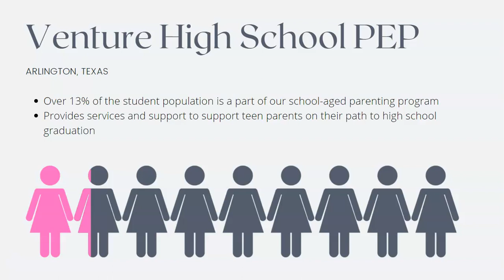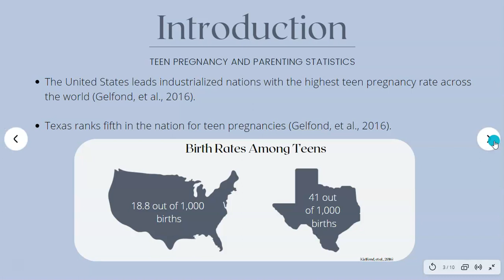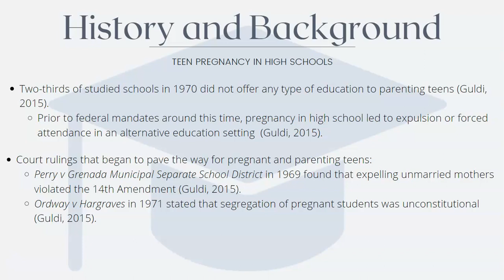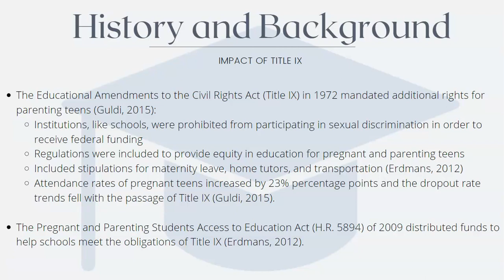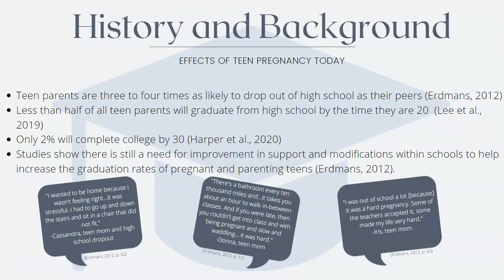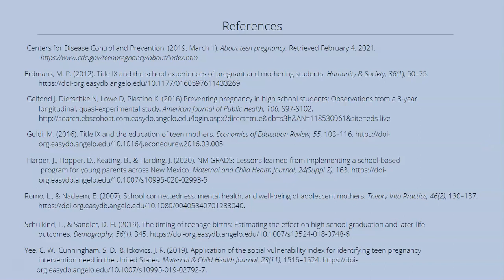The Impact of Teen Pregnancy on High School Graduation Rates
Krista Hanks
Angelo State University: Research EDG 6304
Problem in Practice